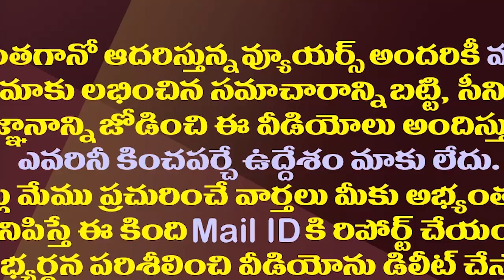మోడీ జగన్ తో లంచ్..చంద్రబాబుతో టీ..ఏపీ రాజకీయాల్లో హాట్ టాపిక్|AP Politics Became Hot Topic In Delhi